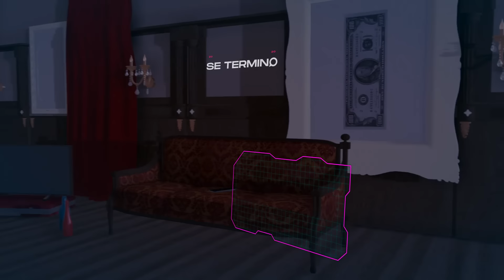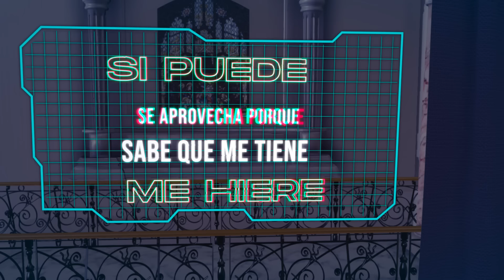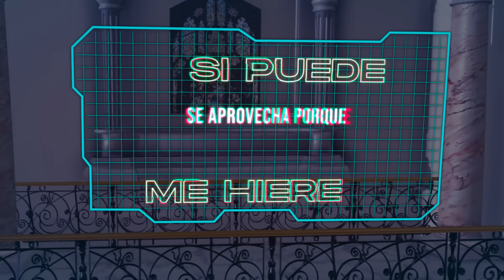ft. @Kodigo - Se Terminó (Official Lyric Video)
Official lyric video de  LIT killah ft. Kodigo - Se Terminó

Juega la app LIT killah The Game para Android y iOS!